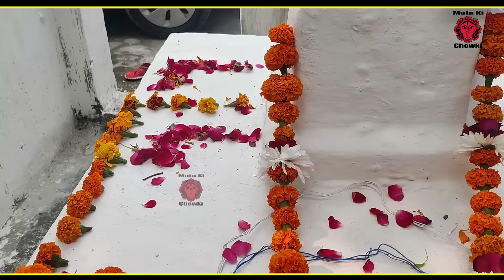दादा पित्र तेरे बेटे ने साथ चाहिए || Latest Pitrdev Bhajan 2022 || Mukesh Sharma ||Mata Ki Chowki HD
Song :- DADA PITAR TERE BETE NE (दादा पित्र तेरे बेटे ने साथ चाहिए)
Lyrics :- Mohit Panchal
Special Thanks :- Shri Shri Neelam Mata Ji Darbar Sonipat...Pandit Sh.Rajesh Kaushik Ji {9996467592}